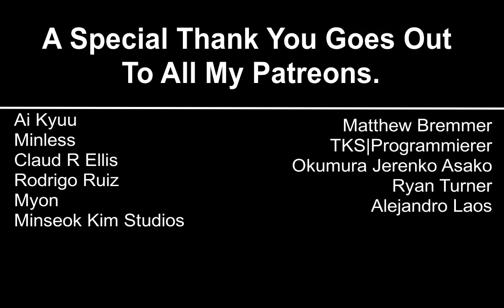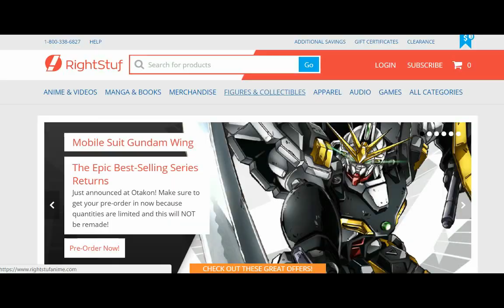Yuki Yuna Is A Hero: Washio Sumi Chapter 2 Reaction 結城友奈は勇者である -鷲尾須美の章- 第２章「たましい」